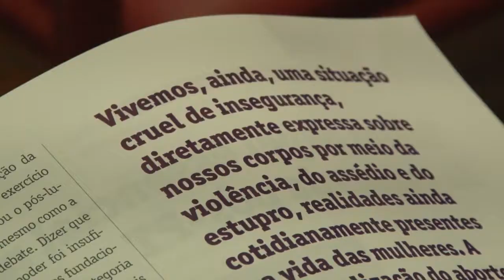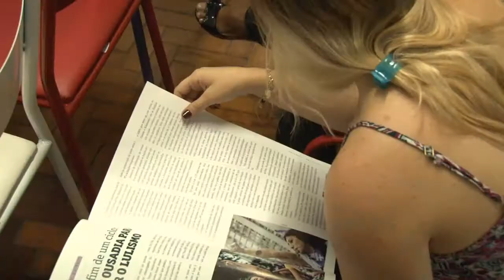Lancamento da Revista Fundação Lauro Campos